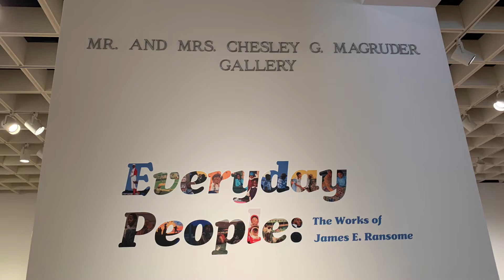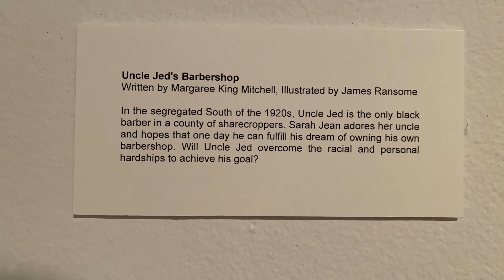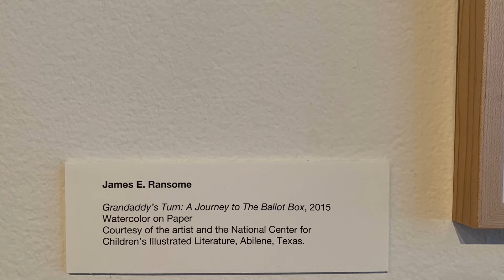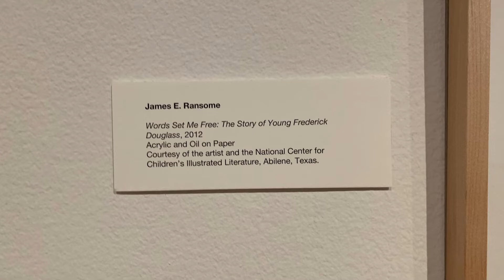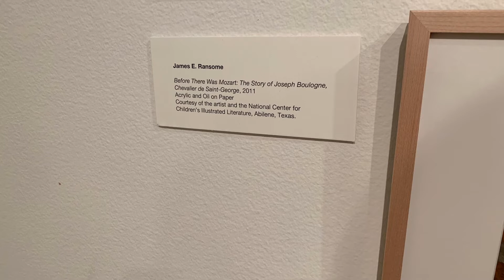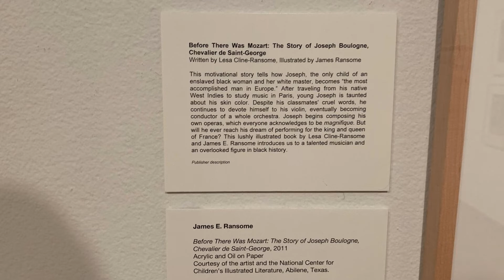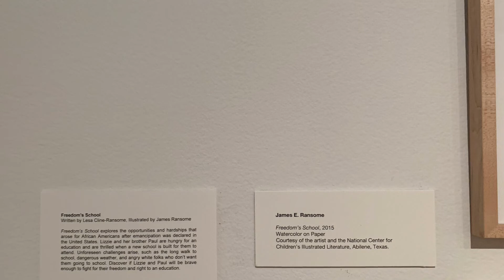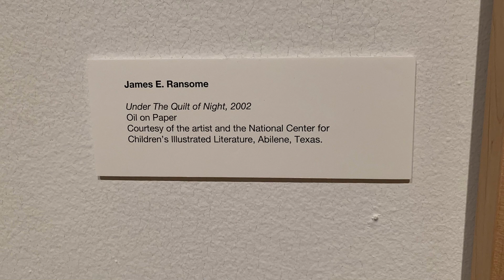Orlando Museum of Art Spring2022 special exhibition part4 Contemporary Art, Everyday People, Florida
Artist in this episode:
James E. Ransome

Vimeo @917FineArtsCorp